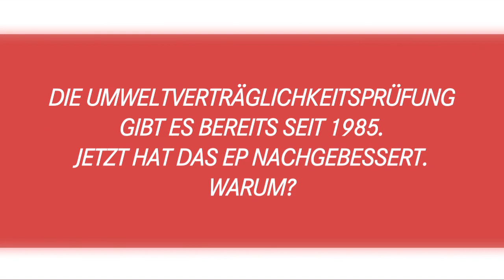Ob Fracking oder Flughafen: Umweltverträglichkeit künftig besser prüfen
Zu der Abstimmung  über die Umweltverträglichkeitsprüfung bei bestimmten öffentlichen und privaten Projekten erklärt Sabine Wils, MdEP DIE LINKE. und Mitglied im Ausschuss für Umweltfragen, öffentliche Gesundheit und Lebensmittelsicherheit:

"Die Verbesserung der in einigen Mitgliedstaaten mangelhaften Umsetzung und Anwendung der Richtlinie zur Umweltverträglichkeitsprüfung (UVP) ist dringend geboten. Sie stellt sicher, dass Auswirkungen von Investitionen auf Umwelt, Klima und biologische Vielfalt in Entscheidungen über Genehmigungen einbezogen werden und legt dafür Mindeststandards fest."

"Die verbindliche Durchführung einer UVP bei Fracking-Vorhaben ist ein erster Schritt, die signifikanten Umweltauswirkungen zu verringern. Fracking birgt unkalkulierbare Risiken für das Trinkwasser, die Gesundheit und die Umwelt. Eine Erschließung neuer fossiler Energien wäre ein fatales Signal für die europaweite Energiewende. Daher gilt: Fracking verbieten", so Wils weiter.

"Durch die Streichung der nicht mehr zeitgemäßen Verknüpfung der obligatorischen UVP an die Bahnlänge von Flugplätzen wird endlich anerkannt, dass auch durch kleine Flugplätzen erheblich Umweltauswirkungen entstehen."

"Bedauerlicherweise unterliegen An- und Abflugrouten an Flugplätzen zukünftig nicht der UVP-Pflicht", so Wils abschließend.